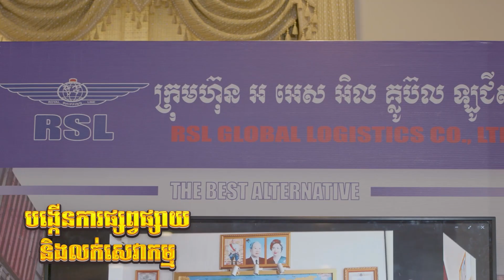[ CEO Master Club] - វ៉ាក់សាំងការពារមេរោគអាជីវកម្ម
✅ដើម្បីជួយសម្រួលដល់ម្ចាស់អាជីវកម្មកម្ពុជា យើងបានចូលជាសមាជិកពេញមួយជីវិតរបស់
CEO Master Club ក្នុងគោលដៅកសាងសមត្ថភាពដឹកនាំគ្រប់គ្រងចាត់ចែងអាជីវកម្មបែបស្តង់ដារឱ្យខ្លាំង ជាពិសេសទប់ទល់ និងចាប់យកឱកាសរីកចម្រើននៅក្នុងបរិបទវិបត្តិសេដ្ឋកិច្ចនាពេលបច្ចុប្បន្ននិងពេលខាងមុខនេះ CEO Master Club បានរៀបចំឱកាសឱ្យបងប្អូនម្ចាស់អាជីវកម្មអាចចូលជាសមាជិកពេញមួយជីវិតរបស់ CEO Master Club តាមជម្រើស៣ប្រភេទ៖
1. សមាជិកពេញមួយជីវិតកម្រិតមាស Gold Member (កម្រិតមាស)
2. សមាជិកពេញមួយជីវិតកម្រិតប្រាក់ Silver Member (កម្រិតប្រាក់)
3. សមាជិកពេញមួយជីវិតកម្រិតអនឡាញ Online Member
*គ្មានការវិនិយោគណា សំខាន់ជាងការវិនិយោគលើខ្លួនឯងឡើយ
*សមត្ថភាពត្រូវតែធំជាងគោលដៅ ទើបសុបិនអាចក្លាយជាការពិត
👉អត្ថប្រយោជន៍សមាជិកពេញមួយជីវិត កម្រិតមាស របស់ CEO Master Club
1. ទទួលបានការបង្វឹកសម្រាប់រយៈពេលពេញមួយជីវិត អំពីកម្មវិធី "ក្លាយជាអគ្គនាយកអាជីព" ទាំង ១២ ដើម្បីមានសមត្ថភាពខ្ពស់ក្នុងការដឹកនាំគ្រប់គ្រងចាត់ចែងអាជីវកម្មរបស់ខ្លួនពីតូចទៅធំ ពីលក្ខណៈគ្រួសារទៅស្តង់ដារ ចាកចេញពីភាពជាអ្នកទោសអាជីវកម្មបានឆាប់រហ័ស និងកសាងអាជីវកម្មឱ្យមានភាពរឹងមាំអាយុវែងតជំនាន់បាន
2. ទទួលបានក្បួននិងការប្រឹក្សាយោបល់សម្រាប់រយៈពេលពេញមួយជីវិតអំពីបញ្ហាផ្ទាល់ខ្លួន គ្រួសារ និងអាជីវកម្ម
3. ទទួលបានវីដេអូមេរៀនអំពីកម្មវិធី "ក្លាយជាអគ្គនាយកអាជីព" ទាំង ១២ នៅក្នុងអ៊ែព Learn Online Cambodia ដើម្បីរំលឹកមេរៀនឡើងវិញរយៈពេលពេញមួយឆ្នាំ
4. អាចបង្កើនការផ្សព្វផ្សាយ និងការលក់ផលិតផល/សេវាកម្មរបស់ខ្លួនក្នុងចំណោមសមាជិកគ្រួសារ CEO Master Club ទូទាំងប្រទេស
5. មានឱកាសសហការពង្រឹងនិងពង្រីកទំនាក់ទំនងអាជីវកមកម្មក្នុងសម្ព័ន្ធសមាជិកគ្រួសារ CEO Master Club ទូទាំងប្រទេស
6. អាចទិញផលិតផល/សេវាកម្មក្នុងតម្លៃពិសេសនៅក្នុងចំណោមសមាជិកពេញមួយជីវិតរបស់ CEO Master Club ទូទាំងប្រទេស
7. មានឱកាសក្លាយជាអ្នកដឹកនាំ ឬជាសមាជិកក្រុម CEO Power Team ណាមួយ ដើម្បីបង្កើនកម្លាំងទំនាក់ទំនងអាជីវកម្មនិងភាពជាអ្នកដឹកនាំរបស់ខ្លួនឱ្យកាន់តែខ្លាំងនៅក្នុងសង្គម
8. មានឱកាសទទួលកិត្តិយសជាអគ្គរាជទូតសុច្ឆន្ទៈរបស់ CEO Master Club
9. ទទួលបានវិញ្ញាបនបត្របញ្ជាក់ការសិក្សា និង ពានកិត្តិយស CEO Award បន្ទាប់ពីបានបញ្ចប់កម្មវិធីសិក្សា
10. ចាប់យកឱកាសលូតលាស់រីកចម្រើនជោគជ័យបានលឿនជាងអ្នករកស៊ីធម្មតា ចំណេញពេលវេលា មិនខាតជីវិតរស់នៅក្នុងបញ្ហានៃការរកស៊ីដែលគ្មានក្បួនច្បាស់លាស់
👉អត្ថប្រយោជន៍សមាជិកពេញមួយជីវិត កម្រិតប្រាក់ របស់ CEO Master Club
1. ទទួលបានការបង្វឹកសម្រាប់រយៈពេលពេញមួយជីវិត អំពីមូលដ្ឋានគ្រឹះ៥សំខាន់ សម្រាប់ម្ចាស់អាជីវកម្មដើម្បីមានសមត្ថភាពខ្ពស់ក្នុងការដឹកនាំគ្រប់គ្រងចាត់ចែងអាជីវកម្មរបស់ខ្លួនពីតូចទៅធំបានឆាប់រហ័ស
2. ទទួលបានការប្រឹក្សាយោបល់សម្រាប់រយៈពេលពេញមួយឆ្នាំ អំពីបញ្ហាផ្ទាល់ខ្លួន គ្រួសារ និងអាជីវកម្ម
3. ទទួលបានវីដេអូមេរៀនអំពីកម្មវិធី "ក្លាយជាអគ្គនាយកអាជីព" ទាំង ១២ នៅក្នុងអ៊ែព Learn Online Cambodia ដើម្បីរំលឹកមេរៀនបន្ថែមរយៈពេលពេញមួយឆ្នាំ
4. អាចបង្កើនការផ្សព្វផ្សាយ និងការលក់ផលិតផល/សេវាកម្មរបស់ខ្លួនក្នុងចំណោមសមាជិកគ្រួសារ CEO Master Club ទូទាំងប្រទេស
5. មានឱកាសសហការពង្រឹងនិងពង្រីកទំនាក់ទំនងអាជីវកមកម្មក្នុងសម្ព័ន្ធសមាជិកគ្រួសារ CEO Master Club ទូទាំងប្រទេស
6. អាចទិញផលិតផល/សេវាកម្មក្នុងតម្លៃពិសេស នៅក្នុងចំណោមសមាជិកពេញមួយជីវិតរបស់ CEO Master Club ទូទាំងប្រទេស
7. មានឱកាសក្លាយជាសមាជិកក្រុម CEO Power Team ណាមួយ ដើម្បីបង្កើនកម្លាំងទំនាក់ទំនងអាជីវកម្មនិងភាពជាអ្នកដឹកនាំរបស់ខ្លួនឱ្យកាន់តែខ្លាំងនៅក្នុងសង្គម
8. ចាប់យកឱកាសលូតលាស់រីកចម្រើនជោគជ័យបានលឿនជាងអ្នករកស៊ីធម្មតា
☎️ចុះឈ្មោះចូលជាសមាជិក
សូមទាក់ទង៖ 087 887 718/ 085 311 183/ 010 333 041/ 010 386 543/ 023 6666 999
សូមចុចលីងខាងក្រោម ដើម្បីទទួលបានពត៌មានបន្ថែមអំពីការចូលជាសមាជិក CEO Master Club
👉ដើម្បីទទួលបានវិធីសាស្រ្ដគ្រប់គ្រងអាជីវកម្មបាន៣៦០ដឺក្រេសូម Join ៖
Telegram  Channel CEO Master Club:
🎯ដើម្បីទទួលបានឱកាសចូលរួមកម្មវិធីកសាងសមត្ថភាពដឹកនាំអាជីវកម្មបែបស្ដង់ដារ សូមចុច Like និង Follow ហ្វេសប៊ុកផេក Om Seng Bora  CEO Institute វិទ្យាស្ថាន ស៊ីអ៊ីអូ CEO Master Club